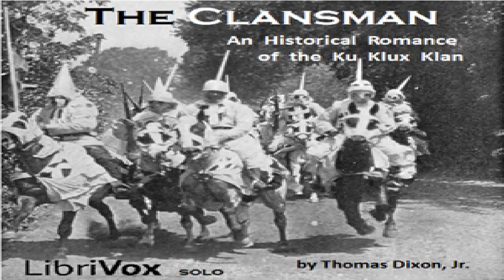Clansman, An Historical Romance of the Ku Klux Klan Thomas Dixon, Jr Audio Book 26